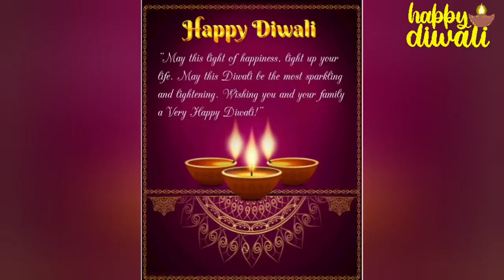Diwali Celebration @ Netaji School & SNP School , Hospet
Diwali  Celebration @
Netaji School & SNP School
J. P. Nagar, Hospet-583201

"Dream it, Dare It, Do It"